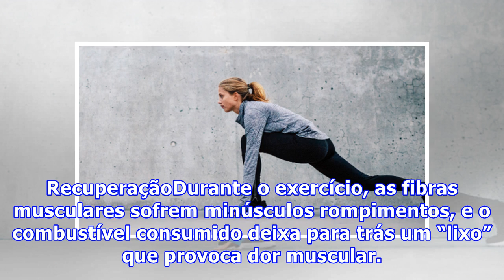Alongamento não pode ser deixado de lado; veja o motivo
Alongamento não pode ser deixado de lado; veja o motivoAfinal de contas, devemos ou não nos alongar depois do treino? O pesquisador David Prologo, professor do departamento de Radiologia e Ciências de Imagens da Universidade Emory (EUA), vai ajudar a responder esta pergunta. Em primeiro lugar, ele diferencia dois objetivos comuns do alongamento: alongar-se para se recuperar do exercício físico pesado e alongar-se para remodelar as fibras dos músculos. RecuperaçãoDurante o exercício, as fibras mu...